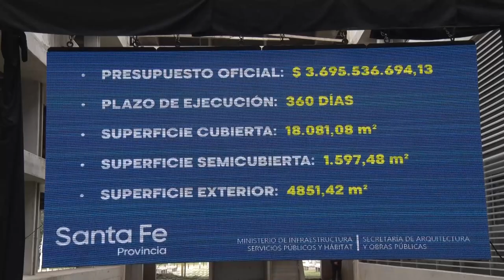PEROTTI: ACTO DE LICITACIÓN PARA LA ETAPA FINAL DE LA CONSTRUCCIÓN DEL HOSPITAL REGIONAL DE RAFAELA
Fue este sábado en la ciudad cabecera del departamento Castellanos. La obra demandará un presupuesto superior a los $4.000 millones. "Tenemos el más alto impacto de inversión sanitaria en la historia de la provincia”, afirmó.